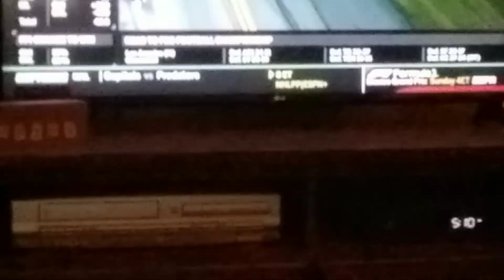October 29, 2022